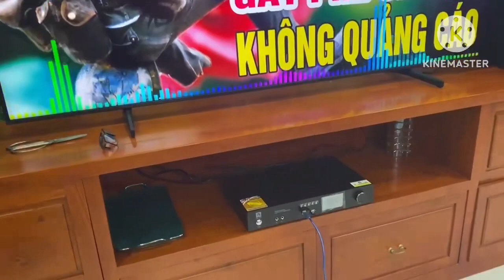Bộ hát 2 trong1-quốc dân chính hãng PS lắp đặt anh huy -văn phú LH:0919182233